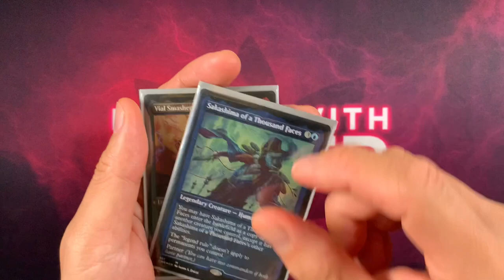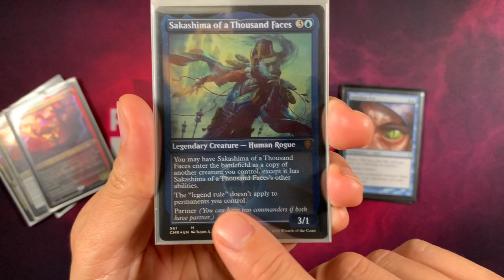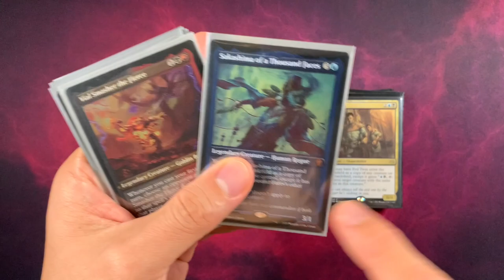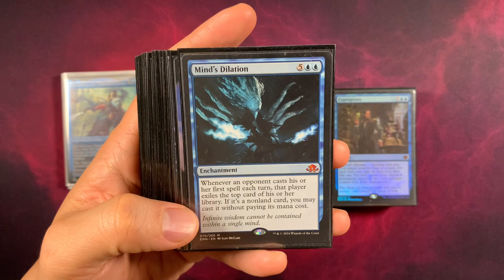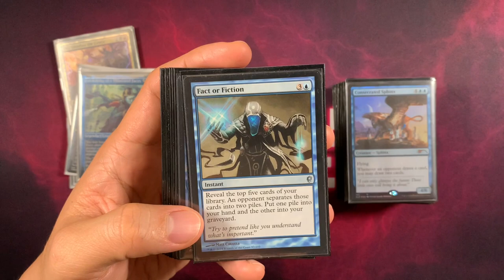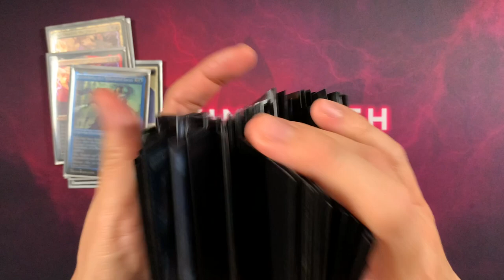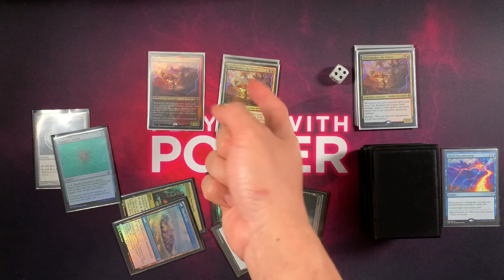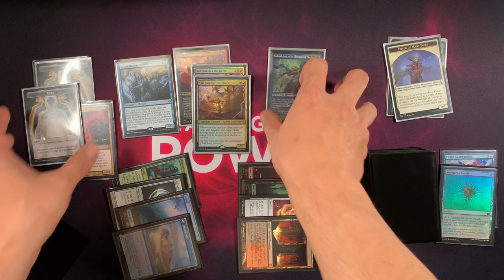Sakashima of a Thousand Faces / Vial Smasher the Fierce Deck Tech - BOOM // Cmdr Lgds // EDH // MTG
Ever wanted to have two of the same commanders in your command zone? Well, you can! With Sakashima of a Thousand Faces. They really did it, they not only put a clone in the command zone, they also gave it Partner. So who else do we want two of, that’s right our friend Vial Smasher the Fierce. Why stop at two, let's make as many as we can and make things go BOOM!

VEX gear:
Inner Sleeves
Deck Box
Deck Storage
Binder Pages